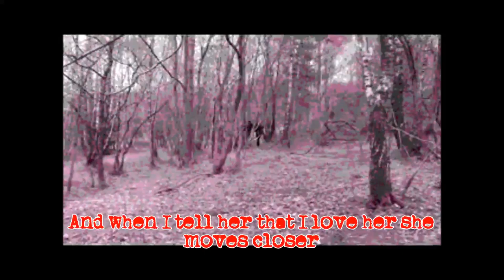Nicola - AAP Woodshed video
A Brinsley-fied version of 'Remembrance of Things Part'. or, 'Ah. my Misspelt Yuoth'..

See also Facebook, Soundcloud, MySpace

Song available to purchase on most major outlets. including:
Spotify, iTunes, Apple Music, Google Play, Amazon, Rdio, Deezer, Tidal, YouTube, Microsoft Groove, MediaNet